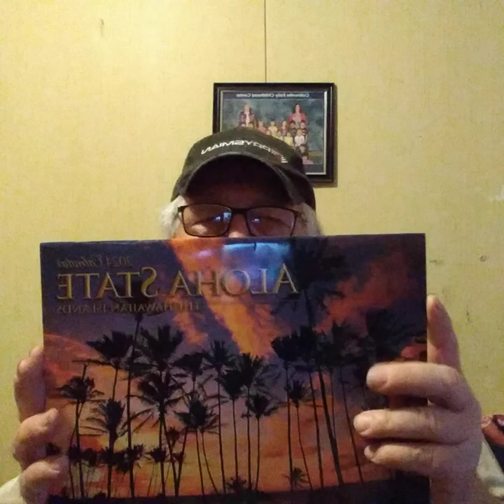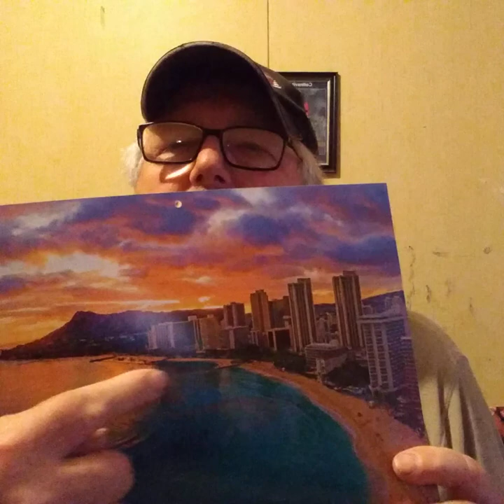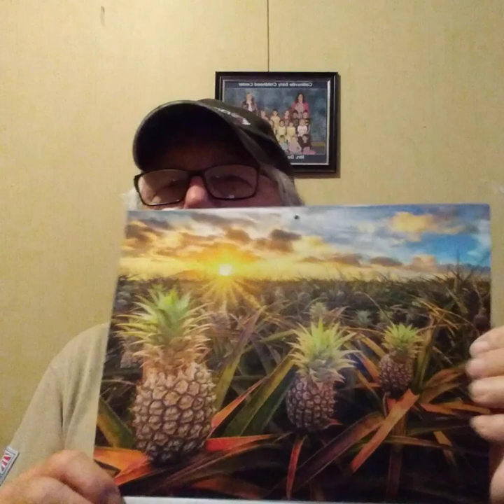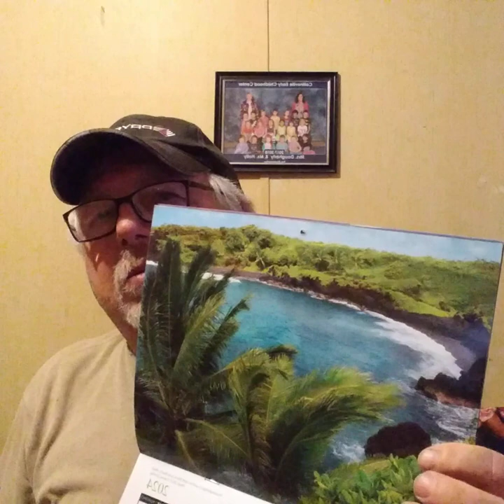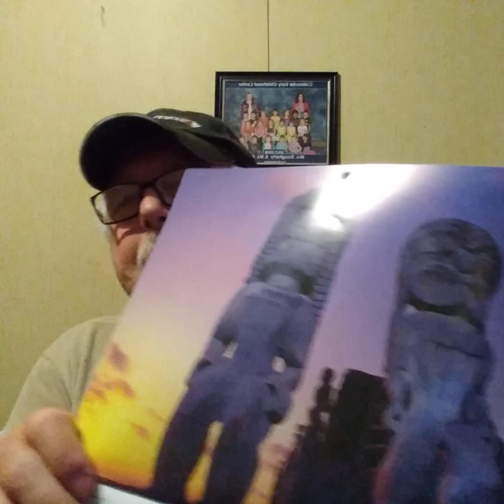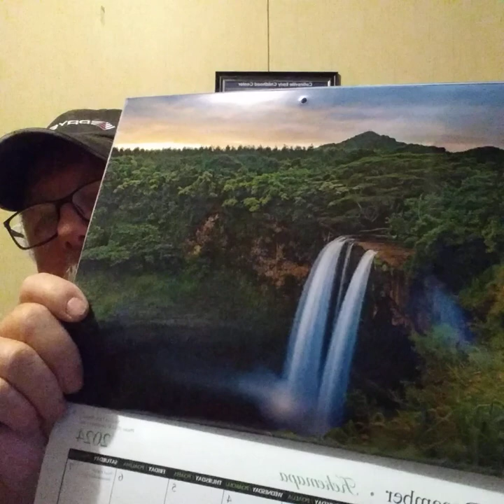mail call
THANK YOU ( RAMBLYNG SAM )